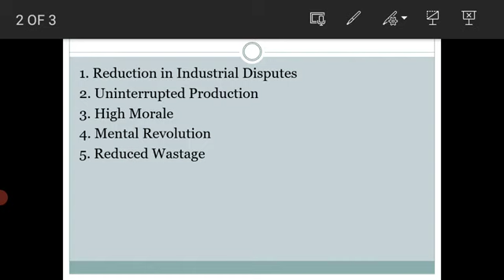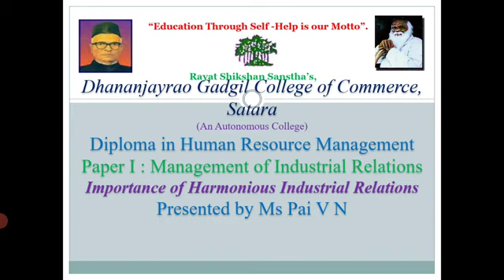Diploma in Human Resource Management Paper I Management of Industrial Relations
Importance of harmonious relations